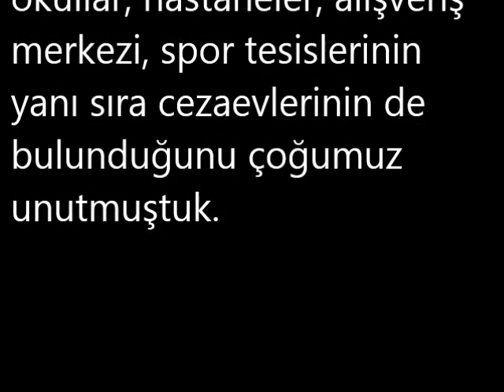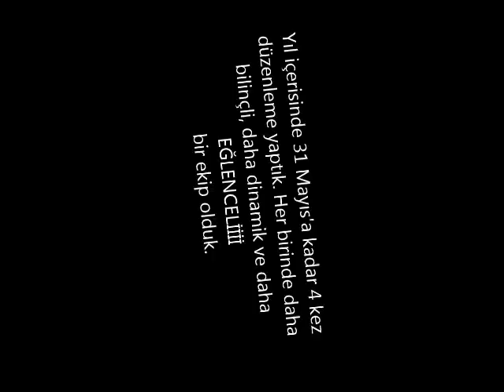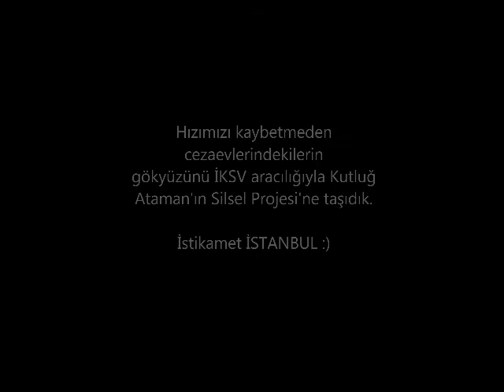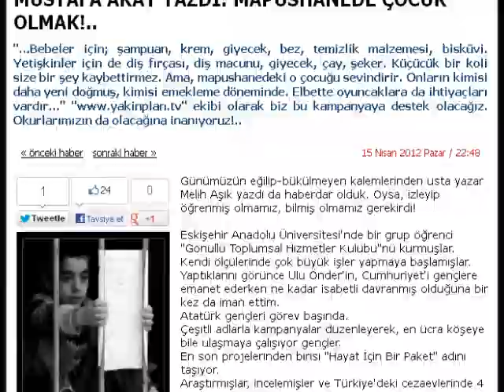HAYAT İÇİN BİR PAKET ( Hibpo)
2011 yılında başlattığımı cezaevlerinde bulunan, ziyaretçisi gelmeyen veya gelir durumu yetersiz olup kendi kişisel bakım, sağlık ve temizlik ürünlerini sağlayamayan gençlerin, kadınların ve 0-6 yaş çocuklarının ihtiyaç duydukları malzemeleri ücretsiz olarak sağlamak için oluşturduğumuz organizasyonu GÖNÜLLÜ TOPLUMSAL HİZMETLER KULÜBÜ olarak gerçekleştirmekteyiz.
Amacımız, ceza evlerinde bulunan ya da hayatlarının bir döneminde burada bulunmuş insanlara karşı ayrımcılığı önlemek, insan haklarını geliştirmek, özgürlük, demokrasi, kişi hak ve özgürlüklerinin farkına varılması, sosyal sorumluluk bilincinin kişi, kurum ve kuruluşlar tarafından anlaşılması için üniversite öğrencileri olarak daha büyük bir kitleye yerel olarak ulaşıp, farkındalık yaratıp oluşan, bu farkındalığı etkili bir şekilde geliştirip, toplumu oluşturan her bireyin anlayabileceği düzeyde yaymayı hedeflemekteyiz.